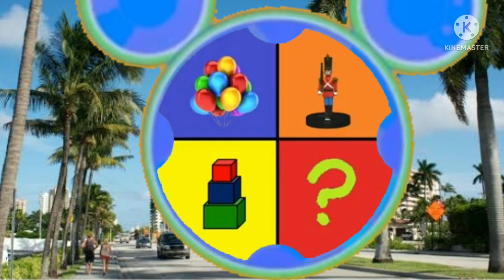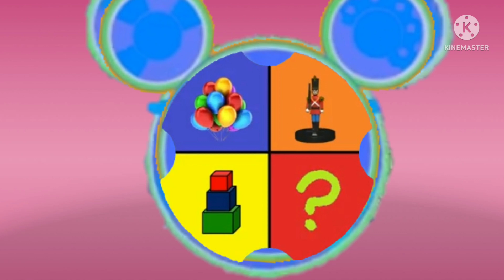a casa da rebeca ep 2